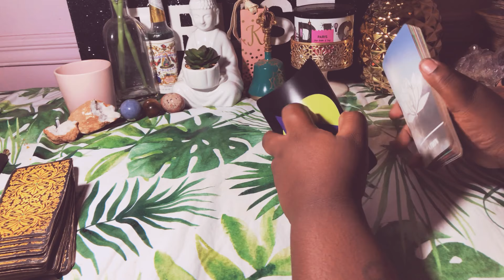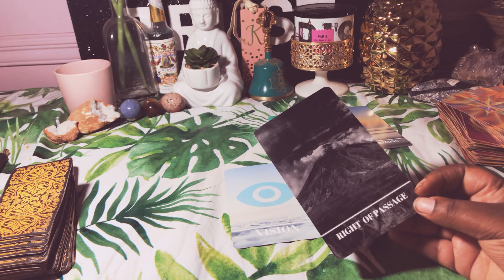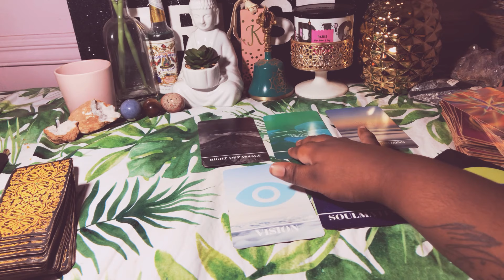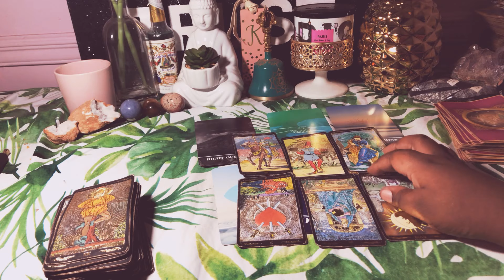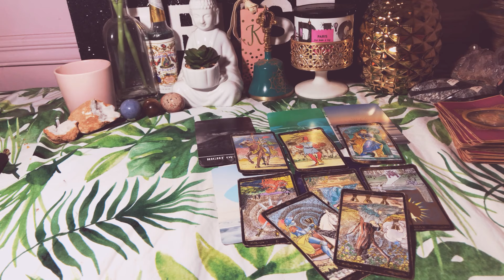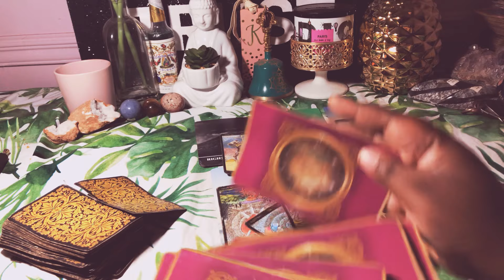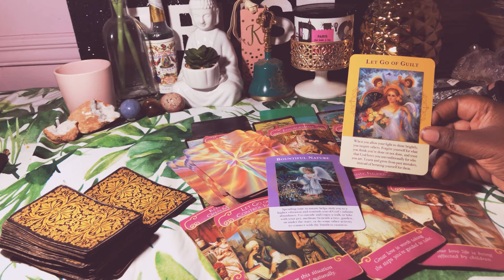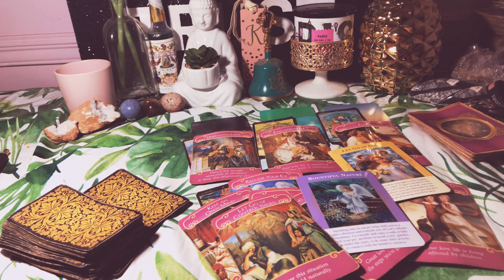Virgo‼️⚠️ WHAT YOU’RE NOT EXPECTING TO HAPPEN April 15-31